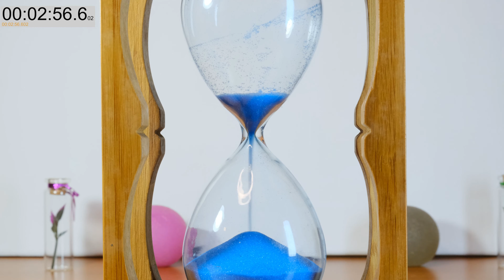Don't Miss Out on Blue Wooden Sand Timer's Secret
This beautiful wooden blue sand timer clock is the perfect addition to any home or office. Keep track of time in style with this unique and elegant piece!
Sand Timer Wooden Blue Clock